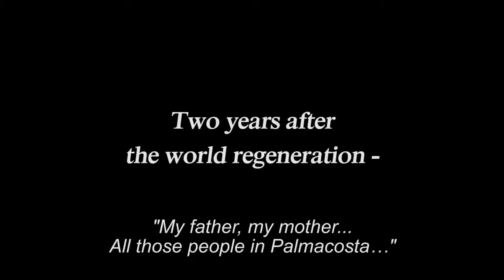Tales of Symphonia Chronicles - Return to Symphonia Trailer